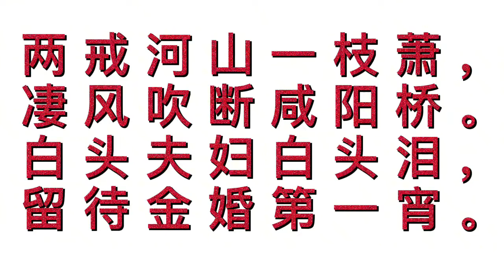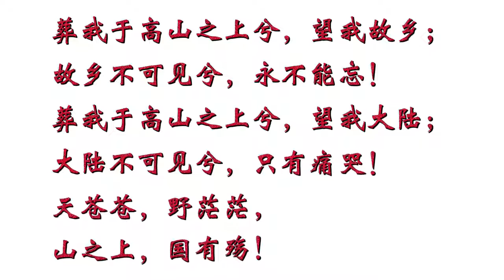一代书圣于右任，去台湾后，为何却在清贫孤独中离世？